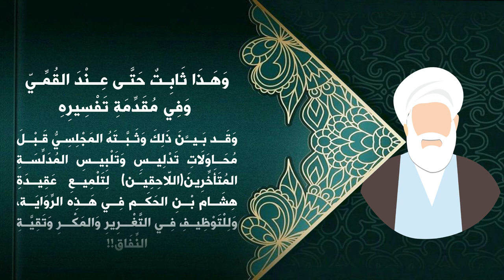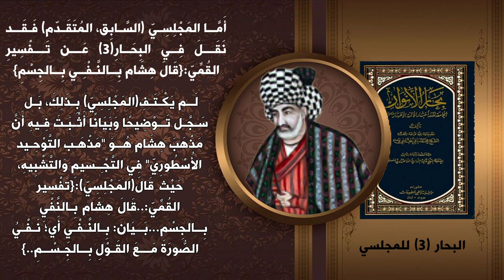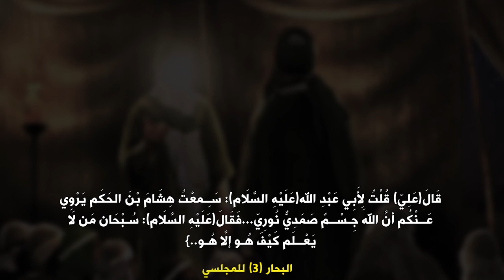الشِّـيعَةَ قَـد أَطْـبَـقُـوا عَلَى مَذْهَـبِ "التَّـوْحِيد الأُسْطُورِيّ"